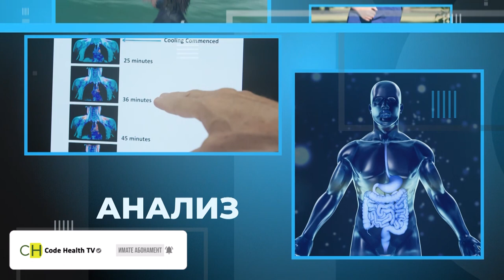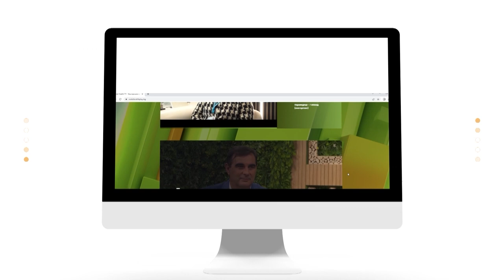Болката като ежедневие – еп.5